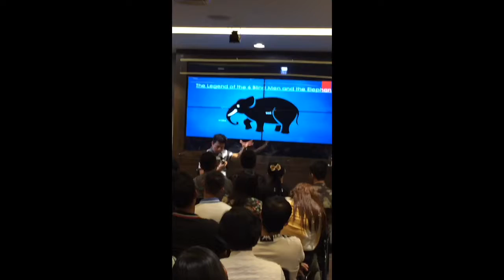THE STORY OF THE 6 BLIND MEN AND AN ELEPHANT PART 1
Follow me for more Sante Video Tutorial.